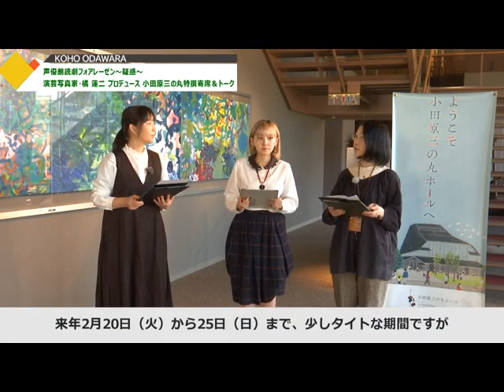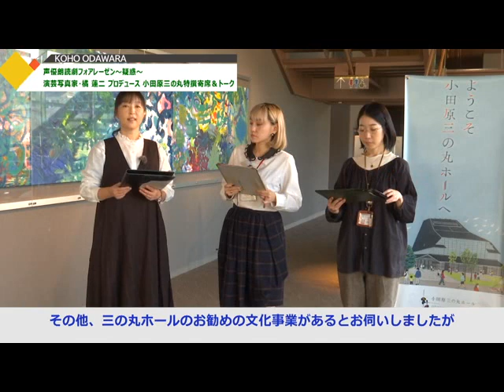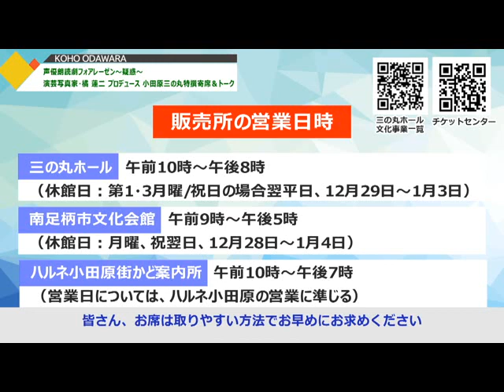2023年12月18日から12月24日放送分「声優朗読劇フォアレーゼン～疑惑～／演芸写真家・橘蓮二プロデュース 小田原三の丸特撰寄席＆トーク」